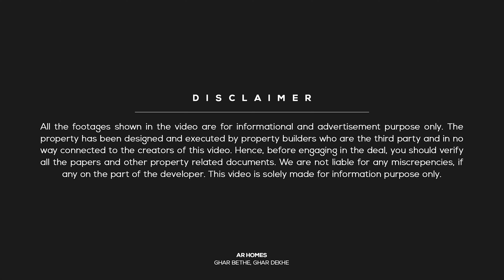100 गज का मकान मात्र 32.50 लाख में | 20 by 45 - 100 GAJ house plan also available for sale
East Facing 20 by 45 - 100 GAJ with 2 rooms single story house floor plans. This property is available for sale in Kalwar road Jaipur

Property Details:
👉Independent House
👉Society patta
👉Overview: 2 Rooms | 1 Kitchen | 1 Bathrooms
👉Size: 100 gaj (yards) | 20 x 45
👉Stairs: Outside
👉Status: Ready To Move
👉Asking Price: 32.50 Lakhs
👉UPTO 80% Loanable
👉Approx 11km From the railway station

📍 Location: Near Royal Greens Sirsi road Jaipur